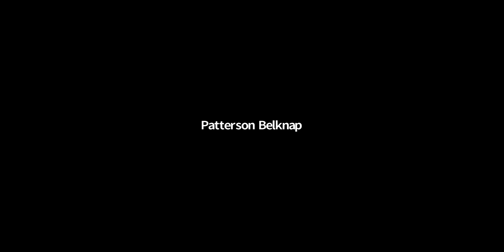Session Four: Where Algorithms Meet The First Amendment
From Yale Law School’s Floyd Abrams Institute for Freedom of Expression
THE FIFTH ANNUAL COMMERCIAL SPEECH AND THE FIRST AMENDMENT
An annual conference focused on how the First Amendment of the U.S. Constitution intersects with speech about products and services in the marketplace.

Digital platforms such as Facebook, Twitter, and Google are increasingly crucial spaces for public discourse. But they are also the sites of great conflict over election interference, misinformation, discriminatory and false advertising, and the future of free speech values. The platforms shape the discourse they host through rules on “content moderation” and through black-box algorithms that invisibly decide what users will see and in what order.

Should free speech values inform the ways in which platforms moderate the speech they host? If so, which, and how should the platforms resolve conflicts between competing free speech values or between free speech values and other democratic ideals? Is regulation desirable, and if so, what kind? Would the First Amendment permit this kind of regulation?

Panelists:
Jack Balkin – Knight Professor of Constitutional Law and the First Amendment, Yale Law School, New Haven, CT
Daphne Keller – Director, Program on Platform Regulation at the Cyber Policy Center and Lecturer, Stanford Law School, Palo Alto, CA
Nathaniel Persily – James B. McClatchy Professor of Law, Stanford Law School, Palo Alto, CA

Moderator:
Alex Abdo – Litigation Director, Knight First Amendment Institute at Columbia University, New York, NY